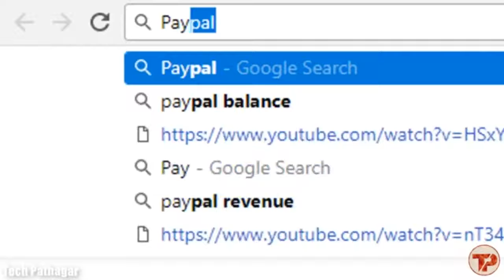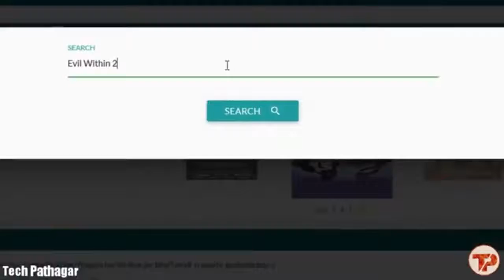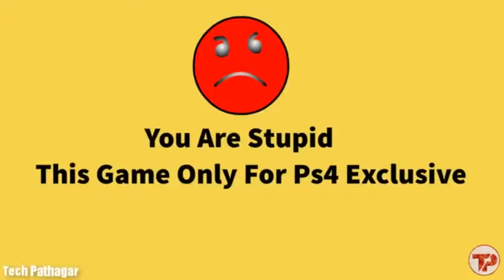Desktop Gamer Vs Ps4 Gamer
Desktop Gamer Vs Ps4 Gamer This video made only fun purpose . I don't offend anyone . I am just showing the Desktop gamers and laptop gamers advantage and Di... . Video Title Desktop Gamer Vs Ps4 Gamer .